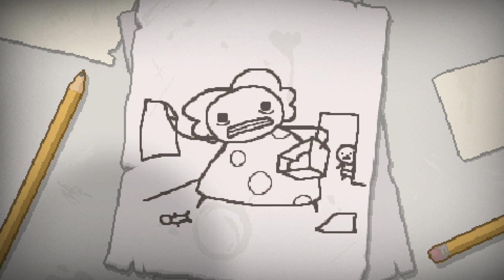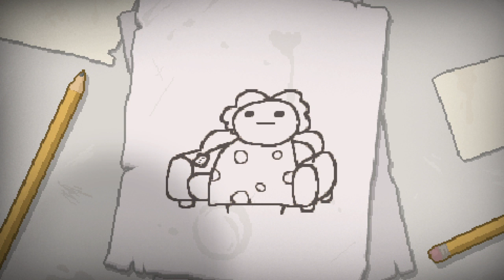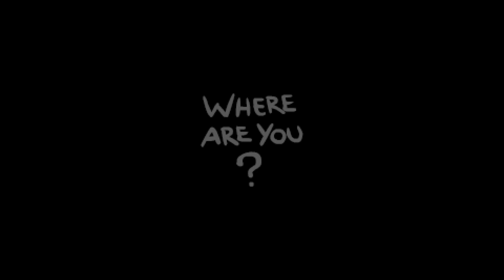The Binding of Isaac: Afterbirth+_20200208001322